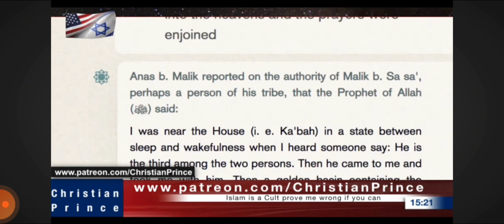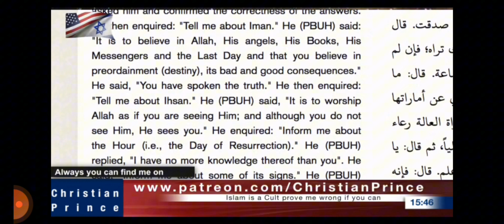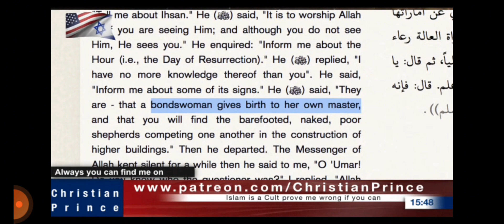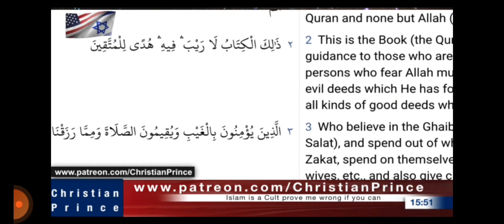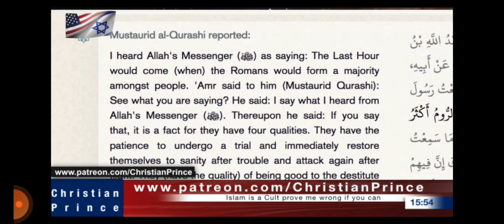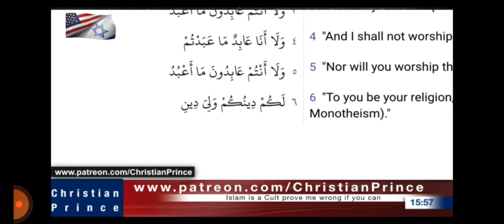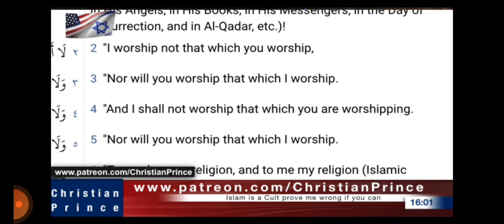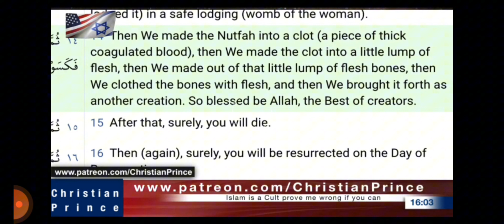CHRISTIAN PRINCE v ALBANIA 🇦🇱 BOY ,HOW ALLAH MADE BABY IN THE QURAN BAD DEFENCE